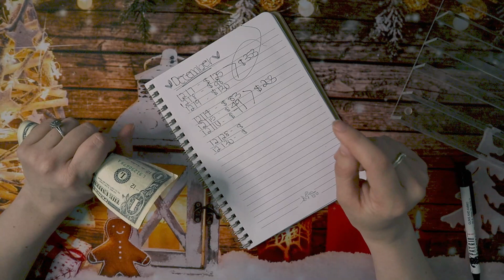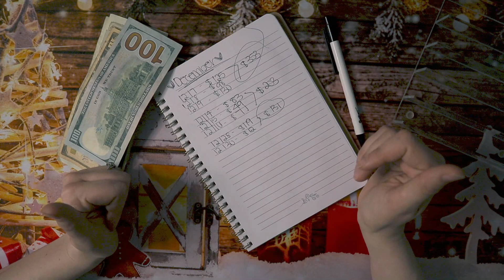What My Husband Makes in a Week as a Server | Weekly Cash Tip Count | Michelle Marie Budgets